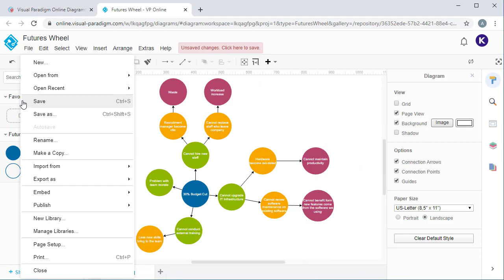Create Futures Wheel Diagram Online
See how to draw Futures Wheel Diagram online with online Futures Wheel Diagram drawing tool. With editing features like inline editing, you can create professional Futures Wheel Diagram quickly.

4. Confirm the confirmation email we sent
Done! You can start creating your own drawing with the online drawing tool. Enjoy!